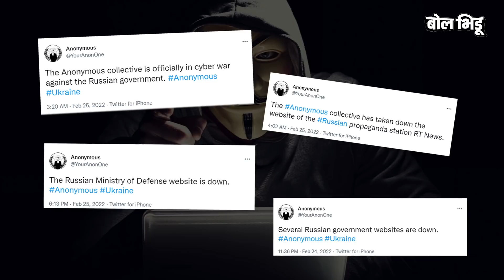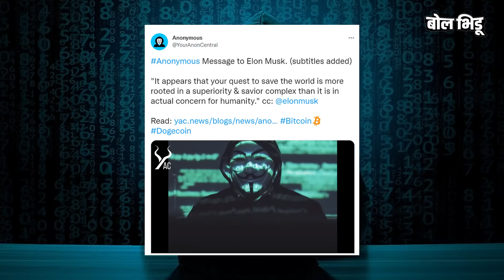Anonymous Declares War on Russia : Vladimir Putin यांना धमकी देणारा anonymous hackers ग्रुप काय आहे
रशिया विरुद्ध युक्रेन युद्धात रोज नवनवीन माहिती समोर येत आहे. रशिया युक्रेनवर अणुबॉम्ब टाकणार असल्याच्या चर्चाही आपण दररोज पाहतोय. या युद्धात आपल्या ताकदीच्या जोरावर रशियानं काहीशी आघाडी घेतली आहे, तर दुसऱ्या बाजूला युक्रेन बॅकफूटवर गेलंय.

नाटो आणि युनायटेड नेशन्सही रशियाविरोधात ठाम भूमिका घेत नसताना, अनॉनिमस हॅकर्स या हॅकिंग ग्रुपनं रशियन वेबसाईट्स आणि टीव्ही चॅनेल्स हॅक केली आहेत. त्यांनी ट्विटरवर एक व्हिडीओ शेअर करत, रशियन अध्यक्ष व्लादिमीर पुतीन यांना कारवाई थांबवली नाहीत, तर तुमची सिक्रेट्स सेफ राहणार नाहीत अशी धमकीही दिली आहे. हा हॅकिंग ग्रुप सुरू कसा झाला, त्यांनी आतापर्यंत कुठल्या घटनांवेळी सायबर हल्ले केलेत आणि त्यांची भूमिका काय, याबाबत या व्हिडिओच्या माध्यमातून जाणून घेऊ.

Every day new information comes to light about the war against Russia in Ukraine. Every day we see talk of Russia dropping an atomic bomb on Ukraine. In this war, Russia has taken the lead on the strength of its strength, while on the other hand, Ukraine has gone on the backfoot.

While neither NATO nor the United Nations is taking a firm stand against Russia, the hacking group Anonymous Hackers has hacked Russian websites and TV channels. He shared a video on Twitter, threatening Russian President Vladimir Putin that his secrets would not be safe if he did not stop the action. Through this video, we will learn about how this hacking group started, what incidents they have carried out cyber attacks so far and what their role is.